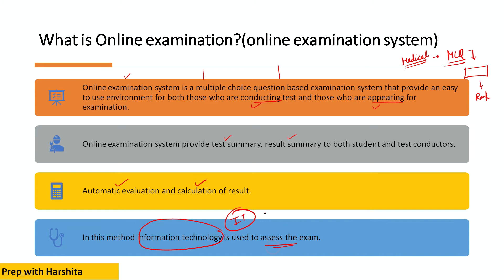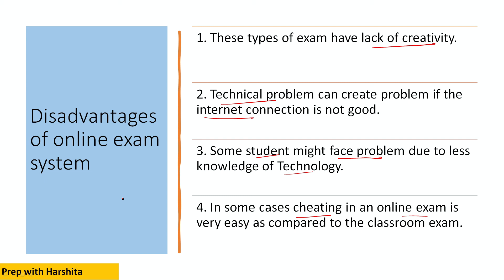Advantages and disadvantages of online exam | B.ed | Assessment for Learning